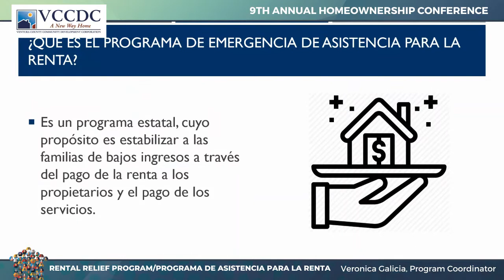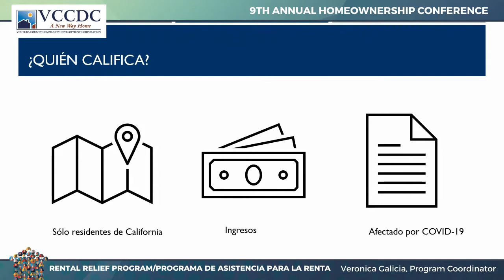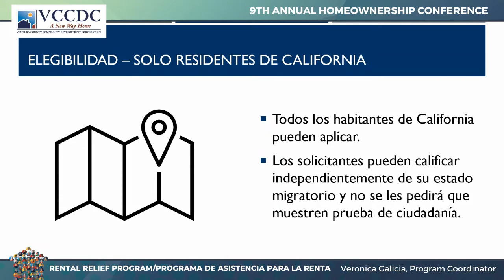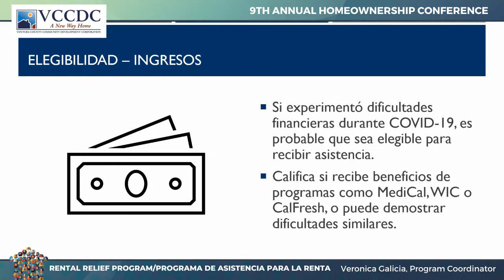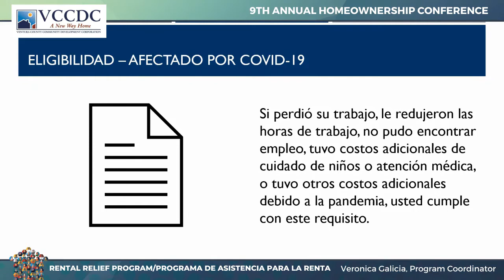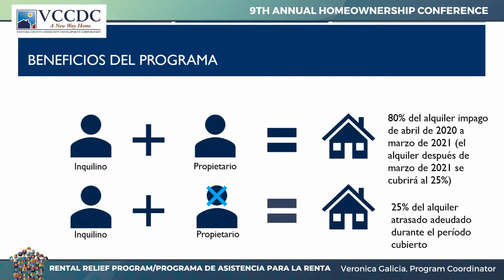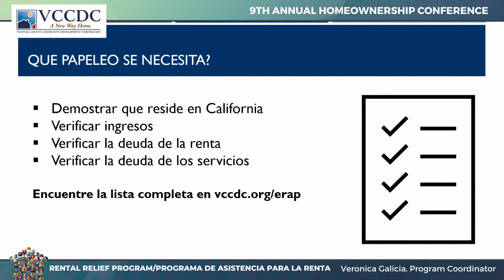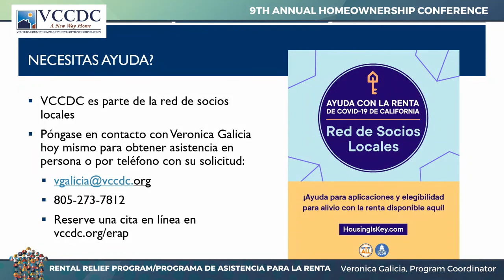COVID-19 Rental Relief Program / Programa de Asistencia con la Renta por COVID-19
WORKSHOP IS PRESENTED IN SPANISH WITH ENGLISH SUBTITLES
TALLER PRESENTADO EN ESPAÑOL CON SUBTITULOS EN INGLES

Whether it’s a health-related event or a significant financial hardship, COVID-19 has affected us all. As our state continues to recover, we are committed to keeping families housed and recognize that California renters and landlords have enough to worry about. We want to make sure that past due rent isn’t one of them. The CA COVID-19 Rent Relief will help income-eligible households pay rent and utilities, both for past due and future payments. The federal Consolidated Appropriations Act of 2021 provides funding to support the program and tenant (renter) protection laws signed by Governor Newsom.

Ya sea un evento relacionado con la salud o una dificultad financiera significativa, COVID-19 nos ha afectado a todos. A medida que nuestro estado continúa recuperándose, estamos comprometidos a mantener a las familias en sus casas y reconocemos que los inquilinos y propietarios de California tienen suficiente de qué preocuparse. Queremos asegurarnos de que la renta atrasada no sea una de esas preocupaciones. El Programa de Ayuda Con La Renta de COVID-19 de California ayudará a los hogares con ingresos elegibles a pagar la renta y las facturas de servicios públicos, tanto como la renta atrasada y los pagos prospectivos. La Ley Federal de Asignaciones Consolidadas de 2021 proporciona fondos para apoyar el programa y las leyes de protección de inquilinos aprobadas por el gobernador Newsom.